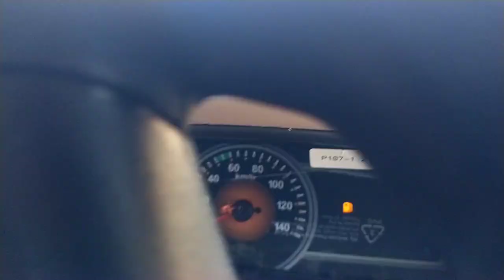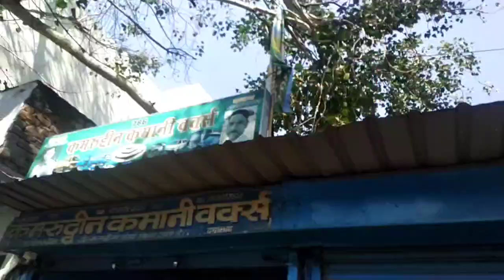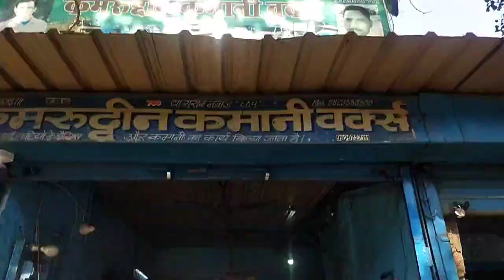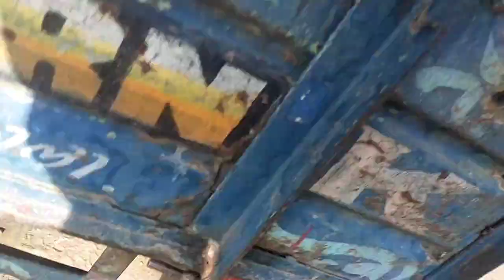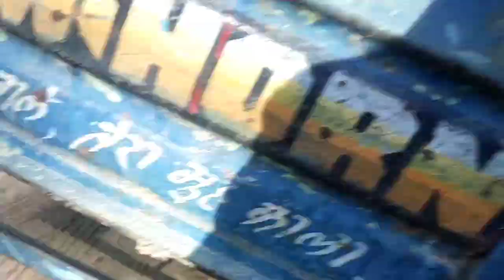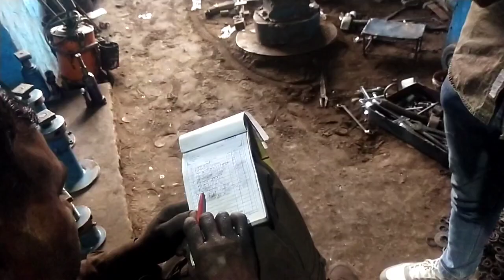New Pickup Ready To Dj || डीजे के लिए नया पिकअप तैयार है || अब डीजे पिकअप को नाचने में आएगा मजा 😀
अब आएगा डीजे पिकअप का मजा

❣️❣️❣️ Tnx for watching 🤩🤩